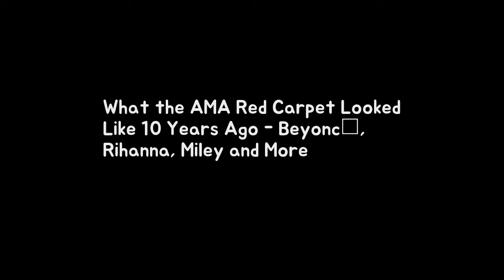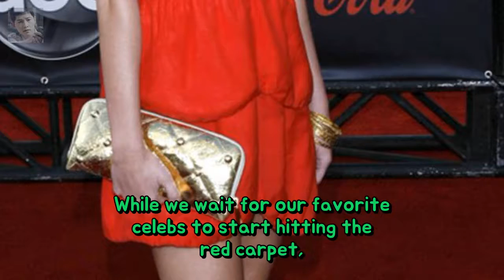What the AMA Red Carpet L 엔터테인먼트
[Oh!커피 한 잔①] 이연희 정용화와 키스신 수위 높아서 깜짝 놀랐다 엔터테인먼트: